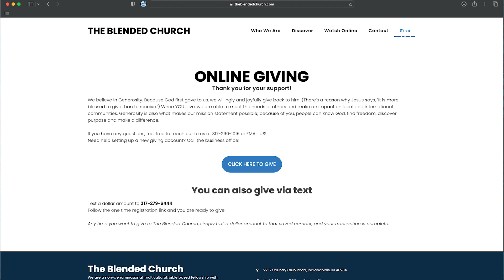Serve the City 2023 1st Service